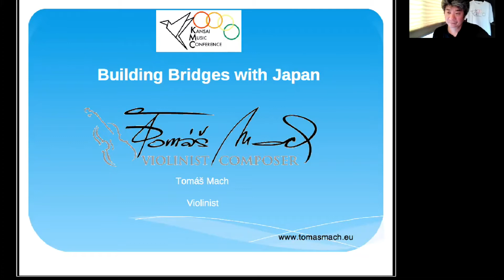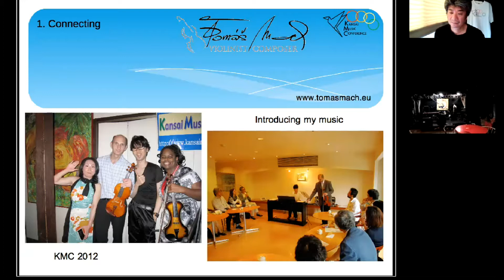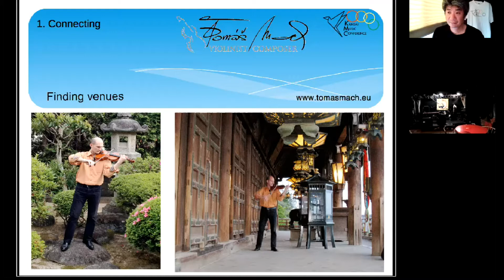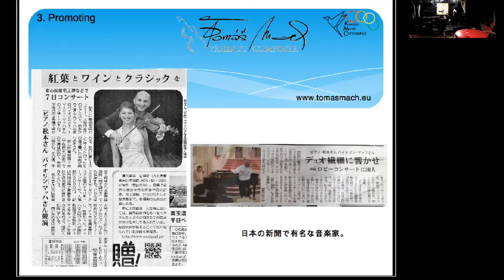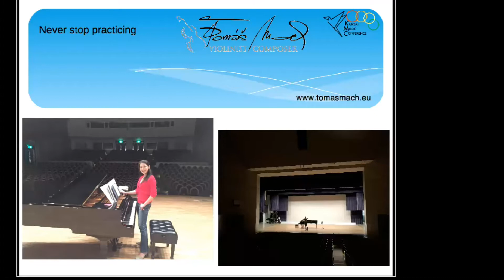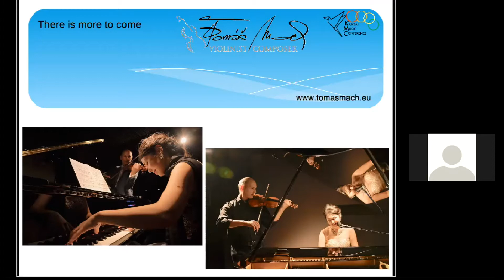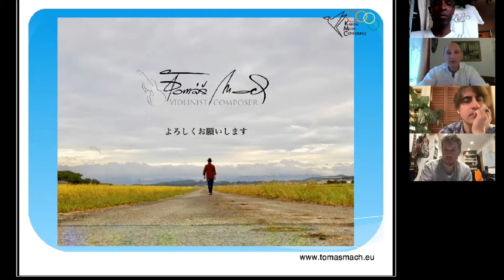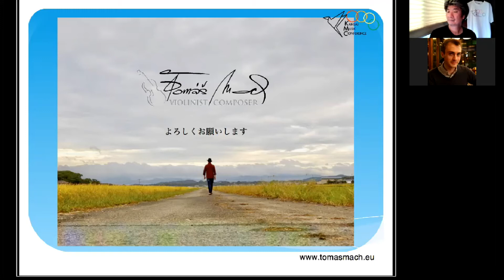"Building Bridges with Japan" - KMC 2021 Feature Webinar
Tomáš Mach shares how, after first coming to Japan with almost no expectations, he developed his experiences into a meaningful relationship with the culture and people through music.